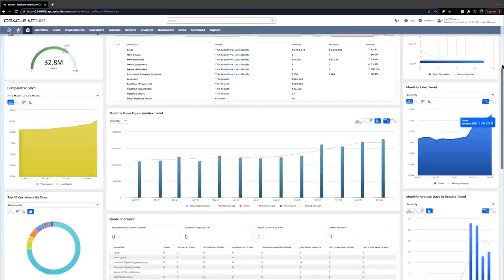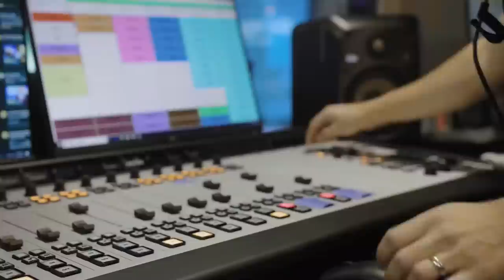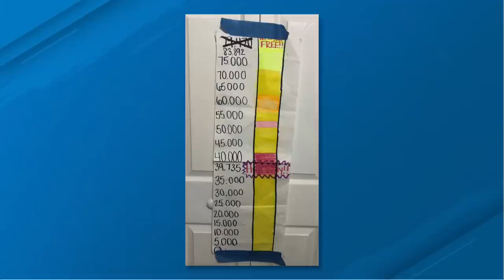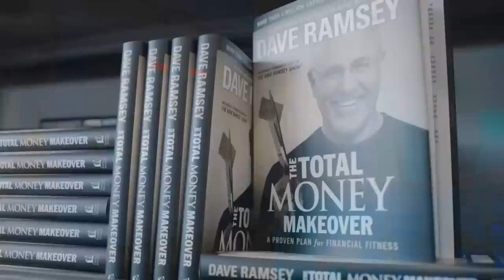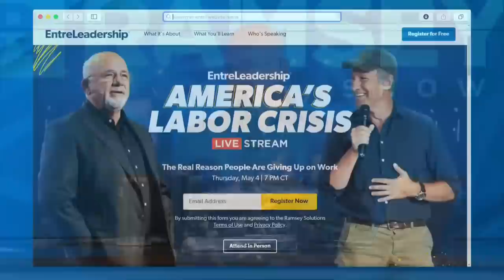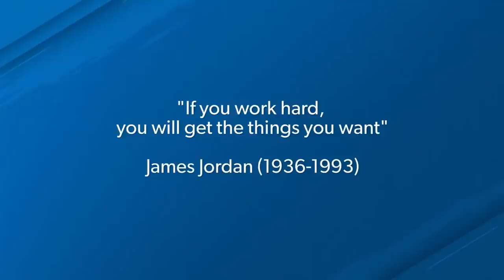Are You Taking The Steps To Change Your Life?